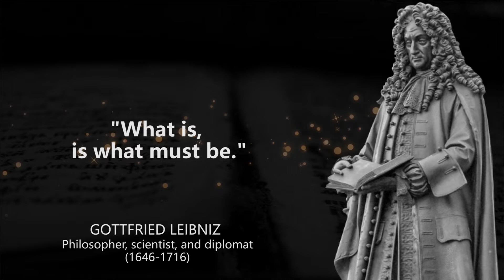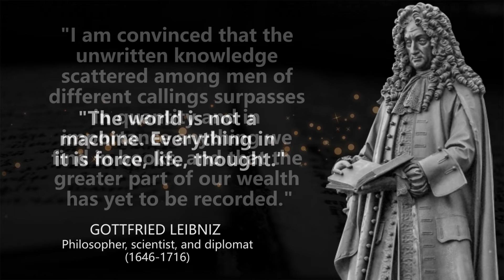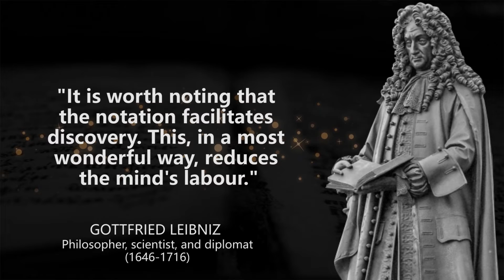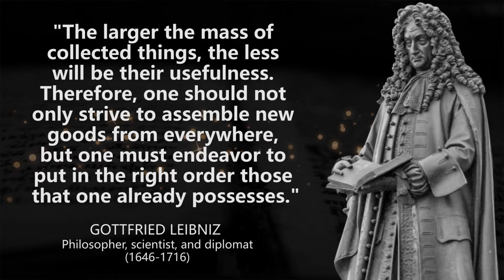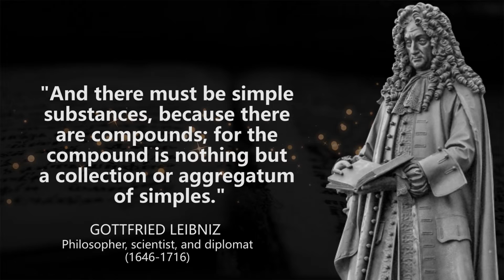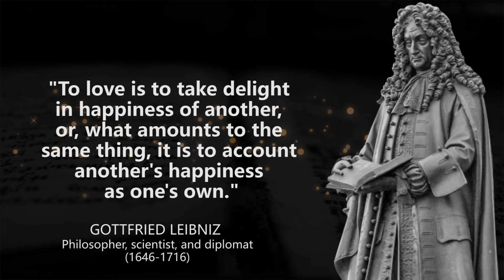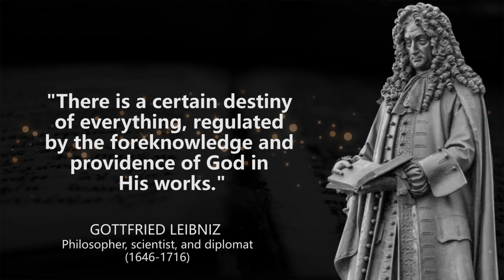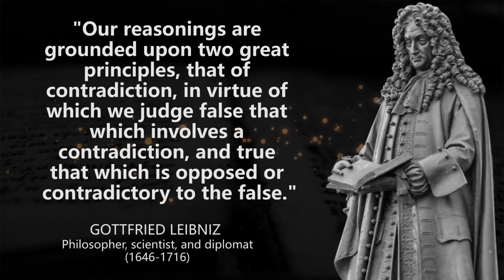Gottfried Wilhelm Leibniz - Famous And Inspirational Quotes from the Greatest Thinker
Gottfried Wilhelm Leibniz was a German polymath active as a mathematician, philosopher, scientist, and diplomat. He is a prominent figure in both the history of philosophy and the history of mathematics. He wrote works on philosophy, theology, ethics, politics, law, history, and philology.